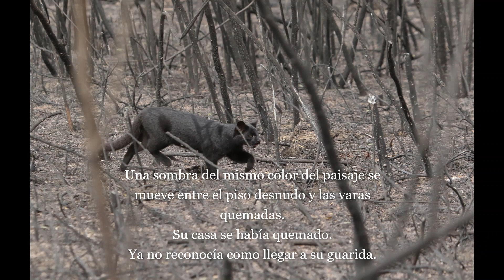Acorralado por el fuego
Incendio en el “islote el Pele.
(Humedales de Victoria /Entre Ríos)
Fotos y videos del 16/09/22 y 17/09/22

El humo no te deja ver ni respirar, la garganta se cierra y el calor se hace insoportable.
El fuego avanza implacable consumiendo todo a su paso, la ayuda no llega, todo se quema.

Al fuego también lo enciende la ignorancia, la falta total de sentido común de algunos personajes que viven en la isla.
Es muy difícil de enfrentar algunas situaciones cuando las explicaciones no tienen coherencia alguna. Hace falta educación algo difícil cuando falta todo y las condiciones de vida son de extrema vulnerabilidad.
Es muy triste vivir esto nuevamente.